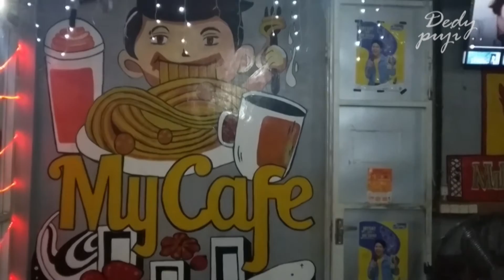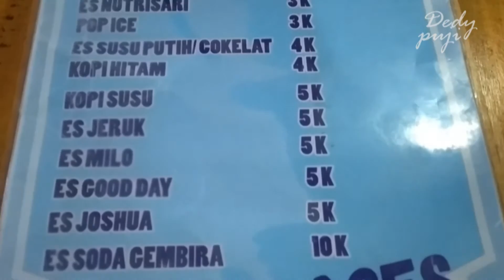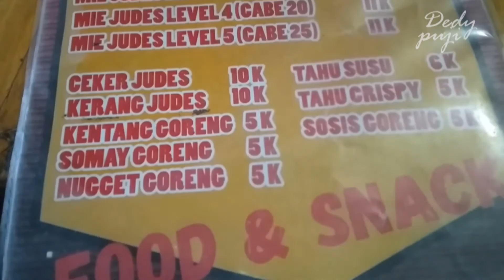Mie Judes Pakal Madya Surabaya | Kuliner Pedas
Tempat ini cocok banget buat kalian para pecinta kuliner pedas, disini selain menyediakan mie pedas dengan level / tingkatan kepedasan yang bisa kalian sesuaikan dengan keinginan kalian tapi juga bisa pesan beragam makanan / minuman yang ngga bakalan bikin kantong jebol udah gitu disini juga tersedia free wifi dan free karaoke yang bakal buat kalian betah buat berlama - lama disini.

📌 Jl Pakal Madya Jaya No. 03, Kota Surabaya, Jawa Timur 60196